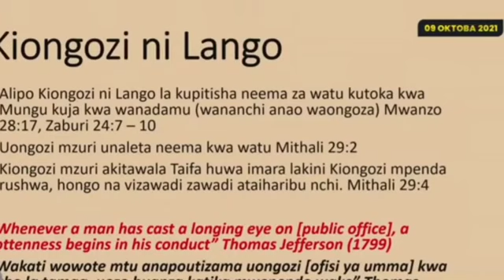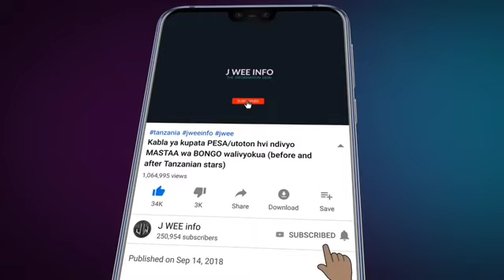Polepole apokea vitisho, "wanataka kuniua, siwaogopi"